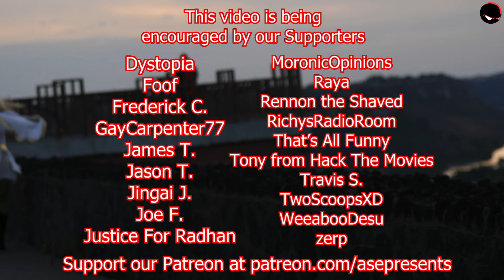The Boys - "The Instant White-Hot Wild" (EPISODE REVIEW & RECAP)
Mint Salad Saw The Boys - "The Instant White-Hot Wild": This episode follows Soldier Boy and Billy Butcher fighting Homelander, The Boys joining in, and Ryan chooses Homelander. Have I said before that Homelander is a problem?

CREDITS:
Directed by: Young Clippa
Edited by: Jess
Produced by: ASEPresents

Young Clippa: ForCanonSake.LIVE

backed.by/itsmintsalad